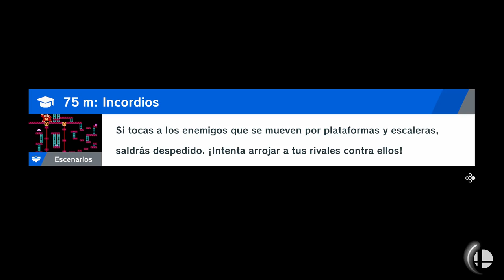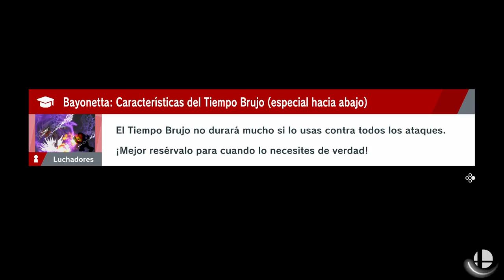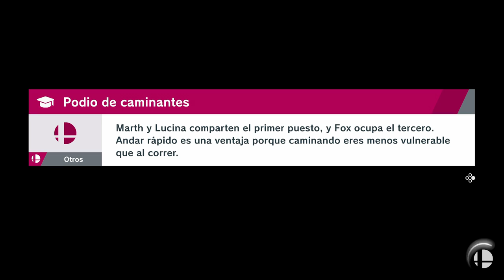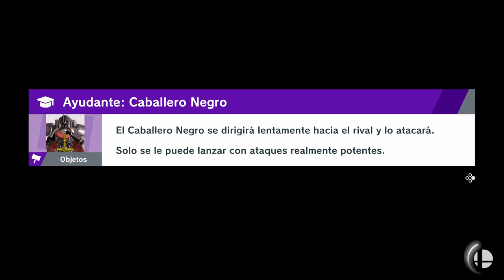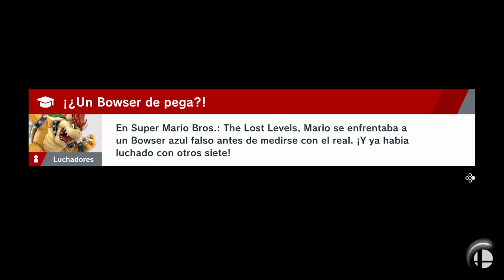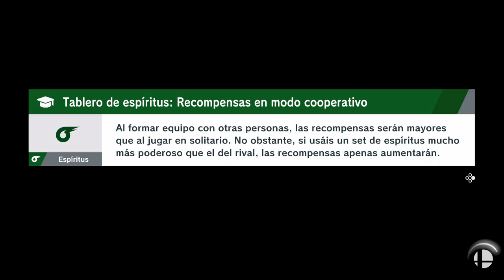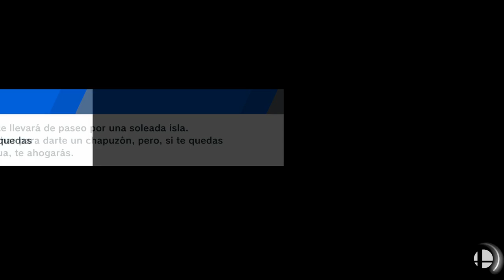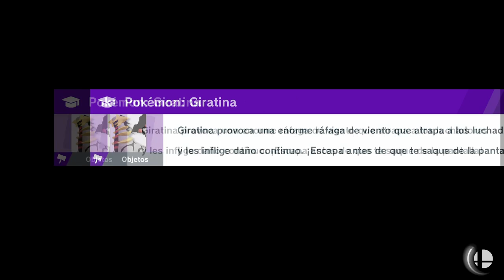SUPER SMASH BROS ULTIMATE | WALKTHROUGH | LOS JARDINES #22